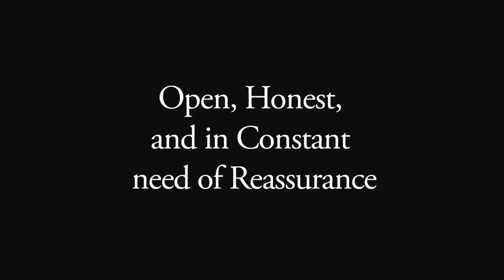"What worries you?"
Be on the right side of history and add us on facebook